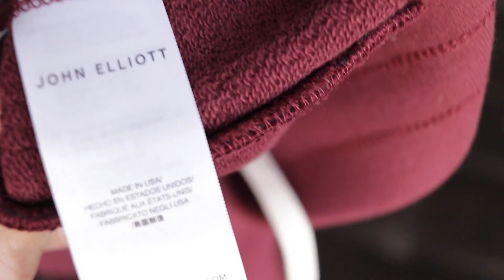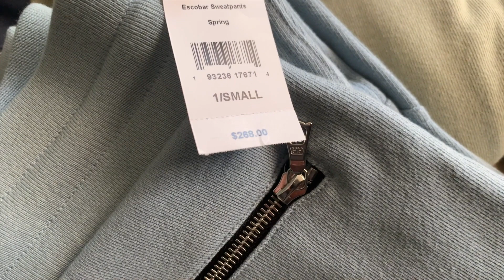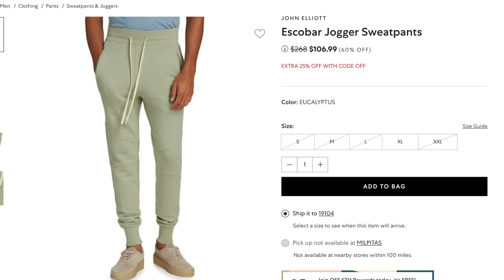Best High End Sweatpants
John Elliott Escobar Sweatpants

In this video I share with you the best high end sweatpants. Explain quality, fit and pricing.

Camera used